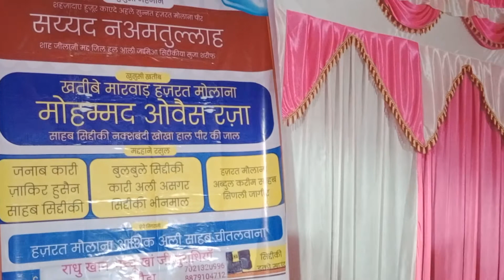Manqabat Moula E Kainat By Qari Ali Asgar siddiqui